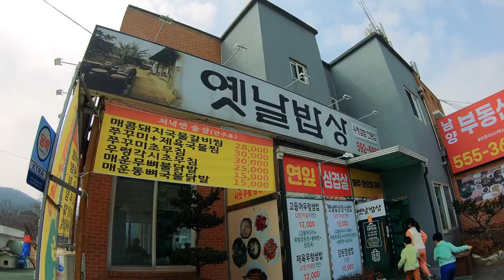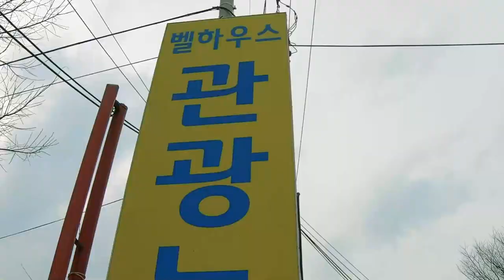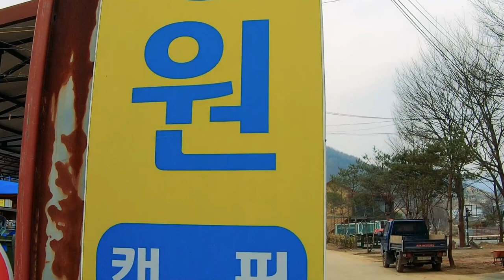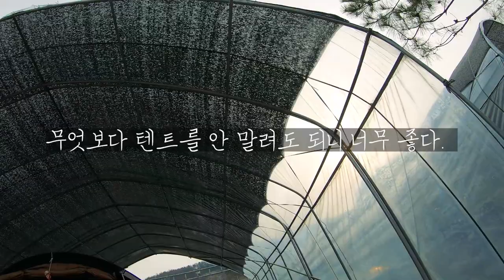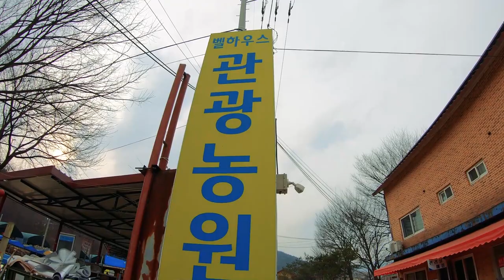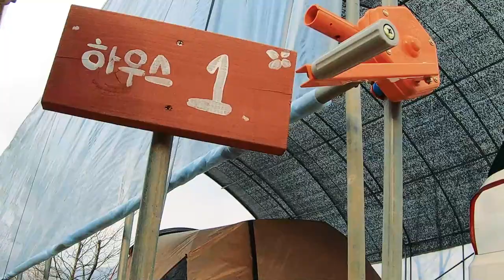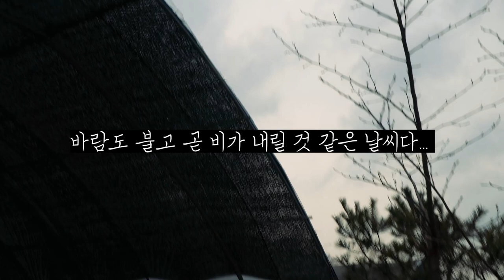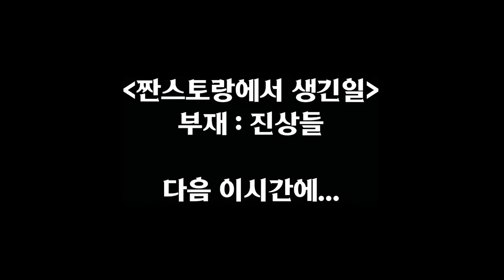[우중캠핑] 우중캠핑 후 텐트 안 말려도 되는 방법ㅣ캠핑브이로그ㅣ4인가족캠핑ㅣ서울근교캠핑장ㅣ비매너캠핑ㅣ숯불초벌삼겹살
비 소식이 있어 캠핑을 쉴까 하다 좋은 장소를 찾아 다녀왓습니다.

앞으로 우중캠핑은 부담없이 이런 곳으로 다녀와도 좋을 것 같아요 😀👍